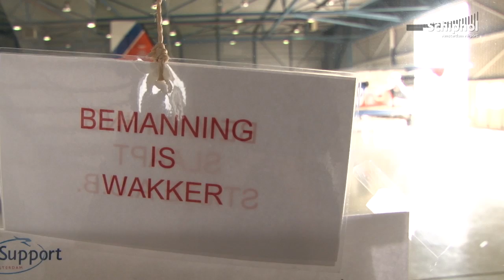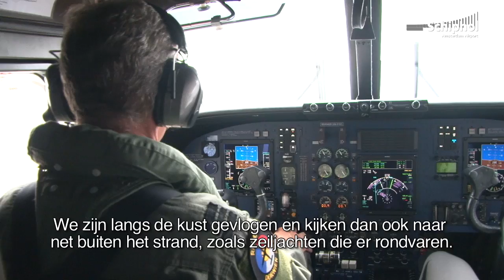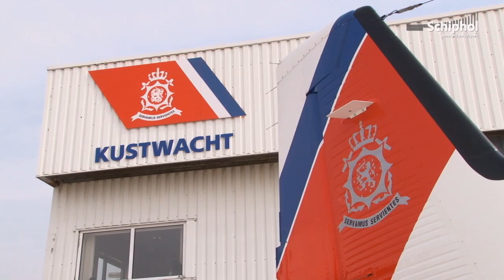Een ochtend met... de Kustwacht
Op Schiphol-Oost is de vliegende eenheid van de Kustwacht gevestigd. De bemanning voert met hun Dornier 228 dagelijks patrouillevluchten uit op de Noordzee en langs de kustlijn van Nederland. SchipholTV vloog mee!